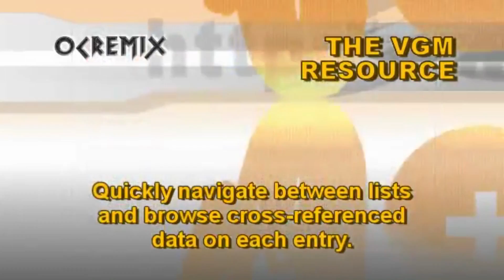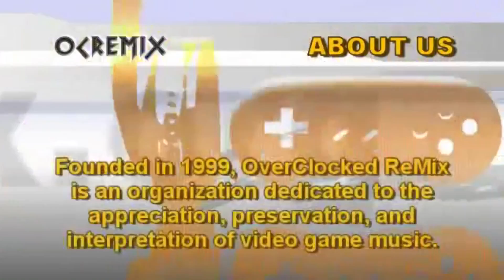Episode 4 - Ico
Ico released in 2001 to wide praise from critics, but slow sales in the West. Over time it attained cult status and became one of the games that shaped major design decisions across the industry. This proves to be the most divisive episode yet.